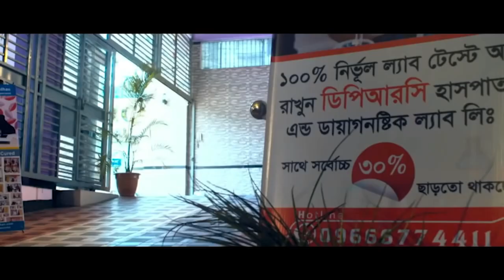সিলেট থেকে আসা কোমর ব্যথার রোগী এখন সুস্থ । PLID, Back Pain, Komor Betha, PID, PCID, AS, OA, AVN,